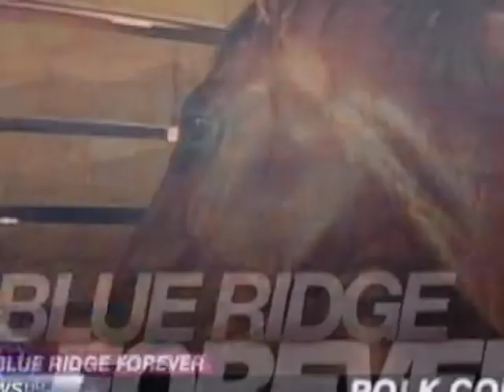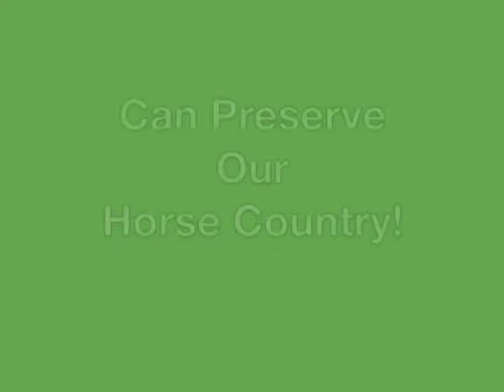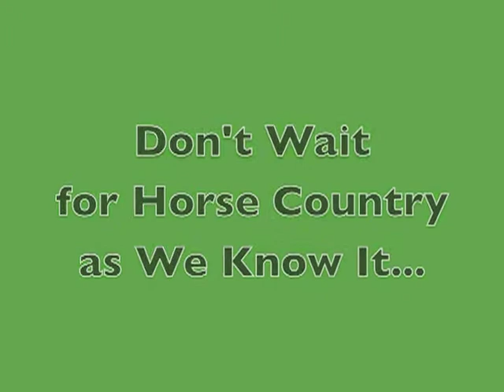Pacolet Area Conservancy - Saving Horse Country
The Pacolet Area Conservancy (PAC), a 501(c)(3) non-profit land trust, services Polk County, NC and the surrounding areas in NC and Upstate SC.  Our office is located in Tryon, NC, an area with a long equestrian history.  The beautiful, rolling hills, and openspaces at the base of the Blue Ridge Escarpment creates an ideal setting for every style of rider.

PAC has been working with area landowners to preserve this special horse country, but there is still much work to be done.

This 10 MINUTE VIDEO about protecting our horse country, features interviews with Virginia’s Piedmont Environmental Council and how they have worked with their community to protect the vast horse country in their region and the importance of our community joining together to do the same...especially if we're going to preserve this special equestrian area that we all know and love.

PAC is a 501(c)(3) non-profit conservation organization (land trust) founded in 1989 to protect and conserve natural resources in the Foothills of North Carolina and the Upstate of South Carolina, with emphasis on the lands and waterways with scenic, ecologic or agricultural significance in the North Pacolet and Green River watersheds (PACs mission).  PAC works with area landowners to ensure the long-term protection of their property through voluntary conservation easements (agreements) which enable landowners to maintain ownership of their property, preserving precious natural resources (open lands, forests, wildlife habitat, scenic vistas, farmland, stream banks, etc.), and potentially obtain significant federal and local tax benefits.  PACs vision is a community living and growing in harmony with our natural resources and or goal is to provide a legacy that will endure and be valued by generations to come.  PAC works diligently to provide leadership to encourage conservation and provide education programs emphasizing native species appreciation and responsible land use practices to help – save the places you love.

Follow this link to learn more about horse farm conservation and PAC,